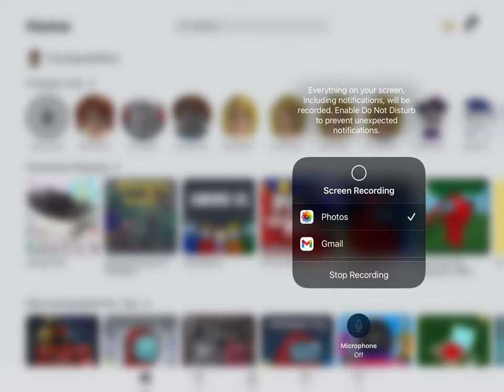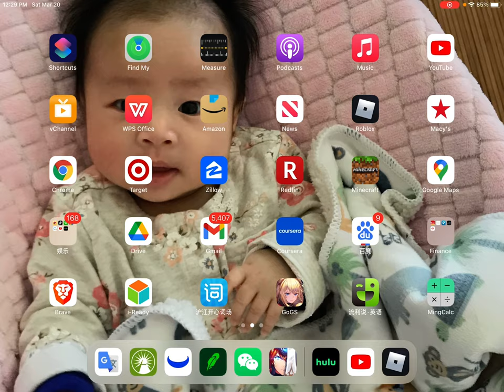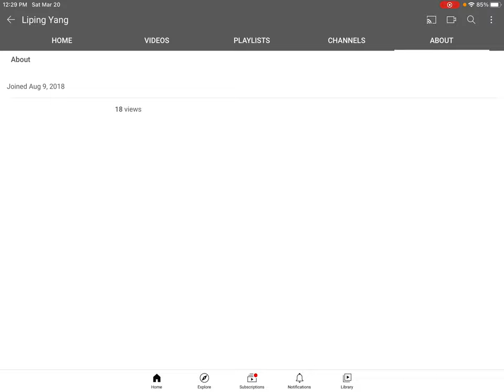Roblox Adopt Me Game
If you want to add me on roblox My username is DryAgedWater